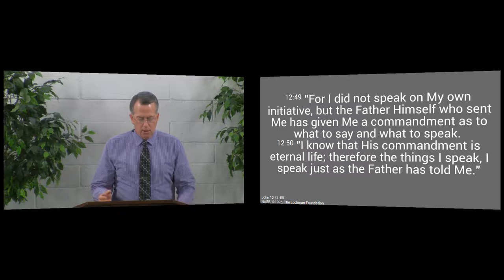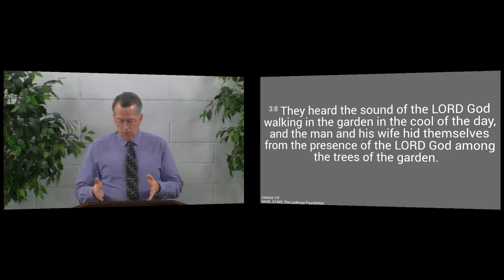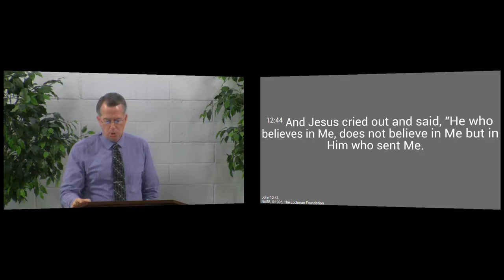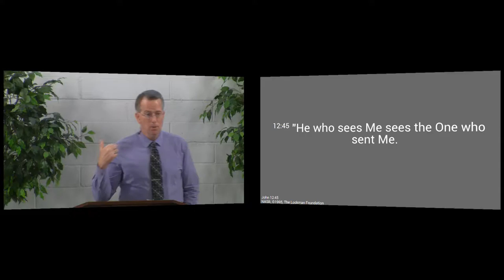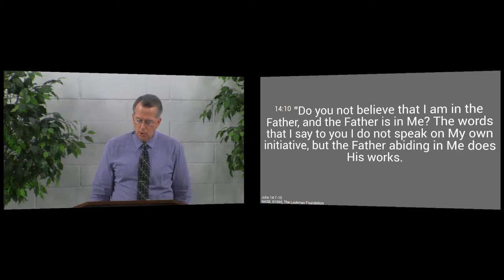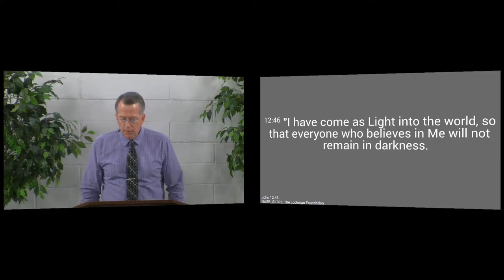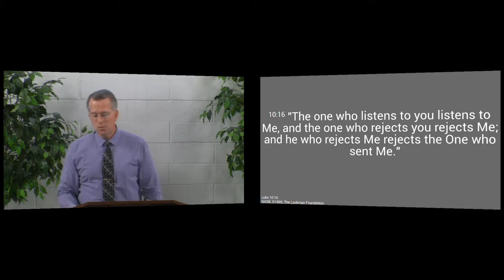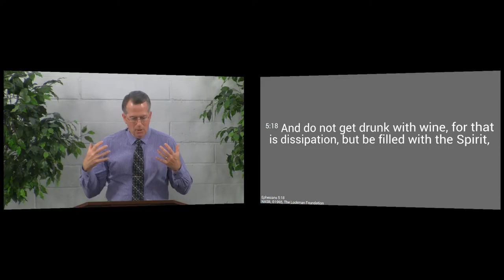160424am - God's Ambassador for the Gospel - John 12:44-46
Jesus was the Father's Ambassador, sent into this world to bring us good news. Jesus also calls us to be His ambassadors to the world for the Gospel.